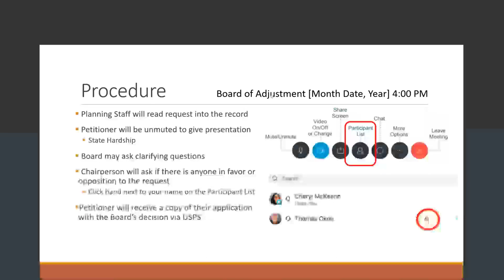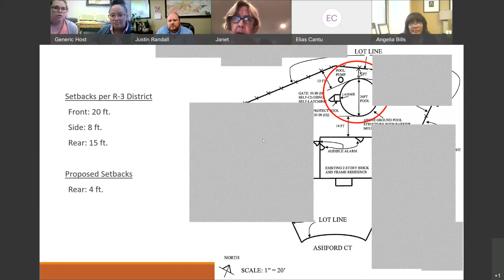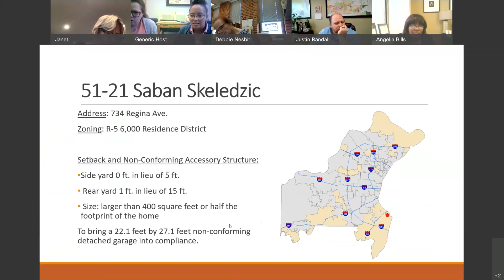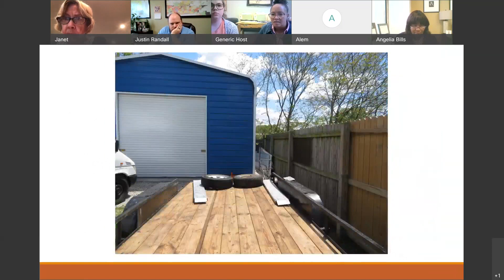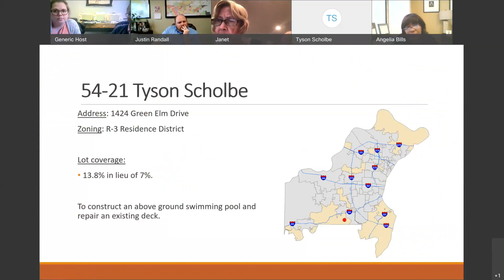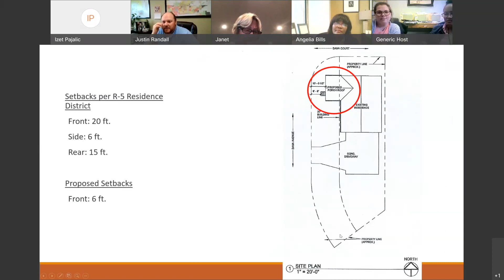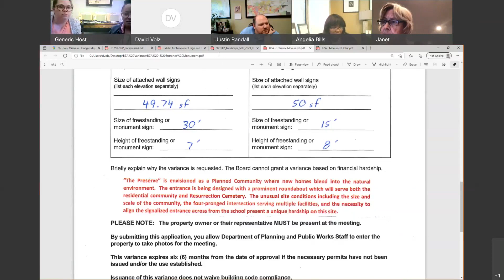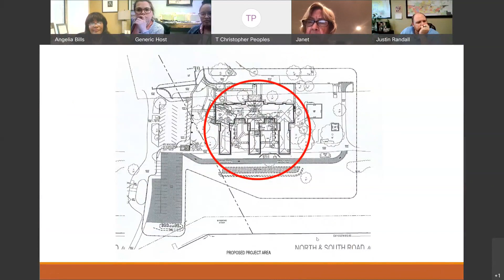Board of Zoning Adjustment - June 2, 2021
The St. Louis County Board of Zoning Adjustment held a meeting via Webex Videoconference on June 2, 2021 to hear petitions relating to yard setbacks, signs, non-conforming uses and Zoning Ordinance interpretations.